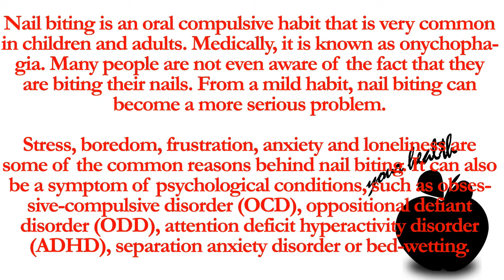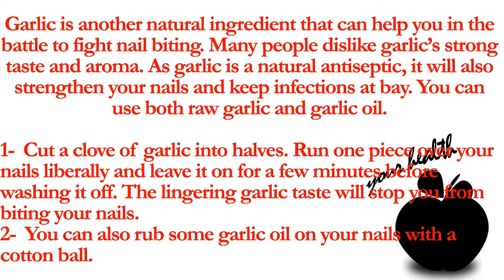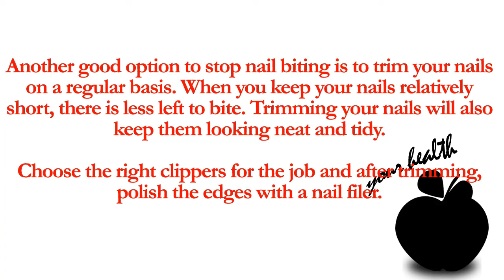How to stop nail biting | Home remedies to stop nail biting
Nail biting is an oral compulsive habit that is very common in children and adults. Medically, it is known as onychophagia. Many people are not even aware of the fact that they are biting their nails. From a mild habit, nail biting can become a more serious problem.
How to stop nail biting | Home remedies to stop nail biting 2015
Stress, boredom, frustration, anxiety and loneliness are some of the common reasons behind nail biting. It can also be a symptom of psychological conditions, such as obsessive-compulsive disorder (OCD), oppositional defiant disorder (ODD), attention deficit hyperactivity disorder (ADHD), separation anxiety disorder or bed-wetting.
Nail biting has both physical and emotional consequences. Excessive nail biting can cause severe damage to the nail, cuticles as well as the surrounding skin, which can become red and sore and may even bleed and get infected. Nail biting can also harm your teeth.
As the appearance of bitten-down fingernails can be embarrassing, this can add to your anxiety and stress. Plus, the act of biting your nails is socially unacceptable and gives a negative impression to others.
Nail biting is an extremely hard habit to break, but not an impossible task. You can do it with a little motivation and strong will power. There are also many natural aids that can help you stop biting your nails.
1. Neem Oil
The bitter taste of neem oil can help you stop nail biting. Additionally, being an antiseptic, neem oil will keep your nails free from infection.
Use a cotton ball to rub neem oil on your nails.
Allow it to dry on its own.
When you unconsciously bite your nails, the bitter taste will compel you to remove your fingers from your mouth.
2. Garlic
Garlic is another natural ingredient that can help you in the battle to fight nail biting. Many people dislike garlic’s strong taste and aroma. As garlic is a natural antiseptic, it will also strengthen your nails and keep infections at bay. You can use both raw garlic and garlic oil.
Cut a clove of garlic into halves. Run one piece over your nails liberally and leave it on for a few minutes before washing it off. The lingering garlic taste will stop you from biting your nails.
You can also rub some garlic oil on your nails with a cotton ball.